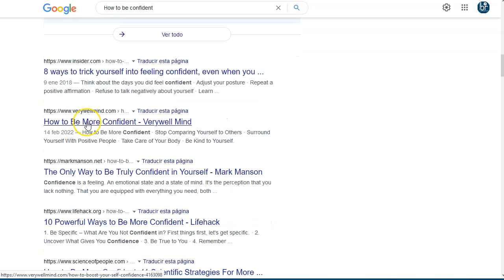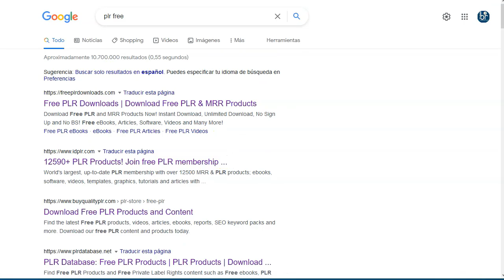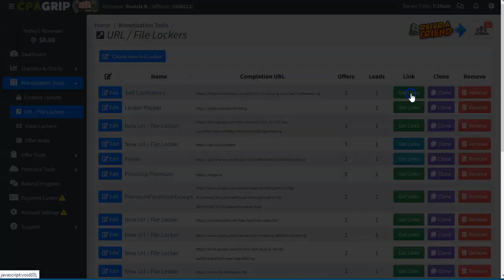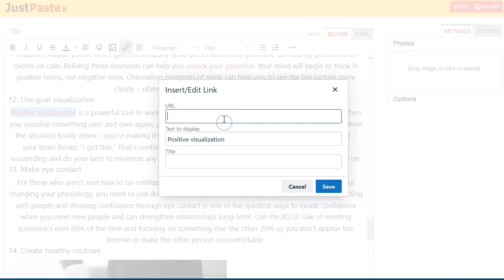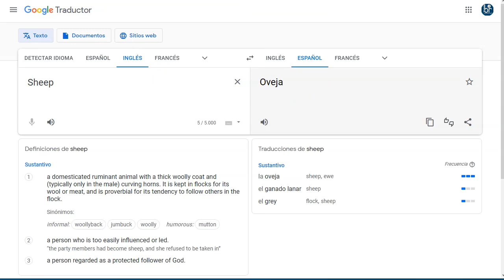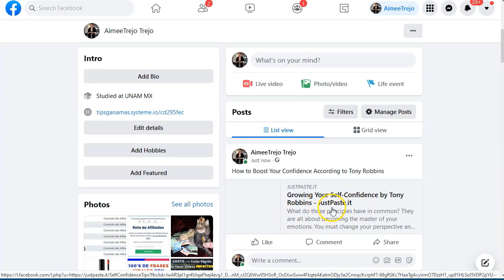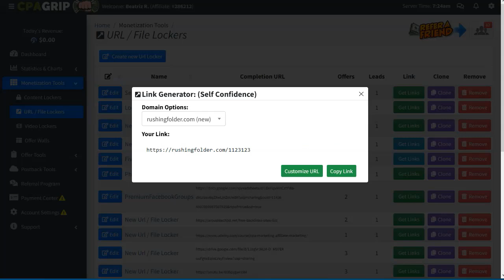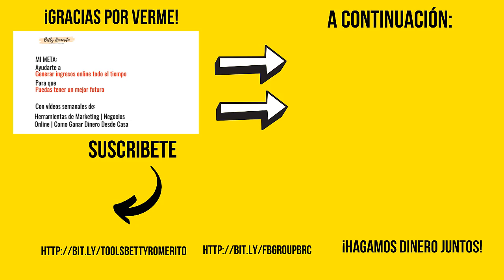734 semanales CPA Marketing {Content Locker 🚧}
➡️ justpaste.it
➡️ Facebook.com
➡️ Google.com

En este práctico vídeo vamos a ver como podéis correr ofertas de Marketing CPA Content Locker sin inversión.
Sin hosting, sin dominio, ¡sin correo!
Es para que la podáis iniciar rápidamente.
Está pensada para gente que es novata en esto del CPA Marketing.
Para que podáis empezar a monetizar cuanto antes.

Tiene un poco de trabajo, pero es mínimo.
Mis resultados son buenos, pero no significa que tu puedas conseguir lo mismo que  yo.

¡VAMO$!

Saludos
Betty Romerito

★★⚠️IMPORTANTE ⚠️★★